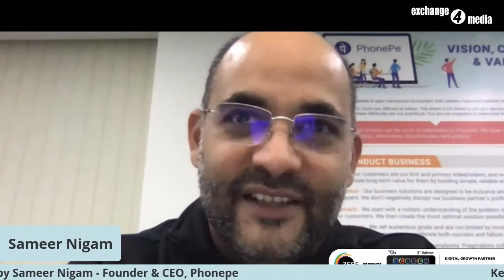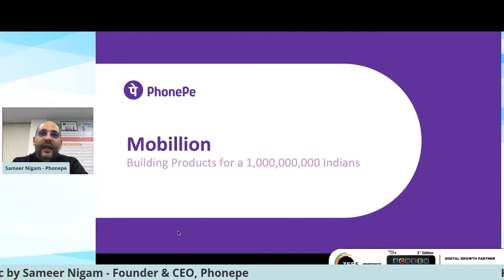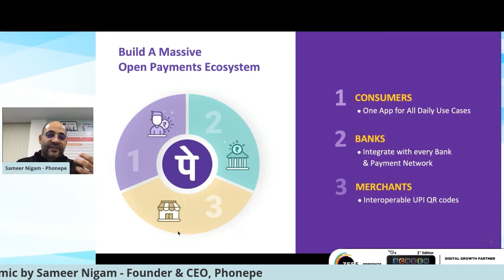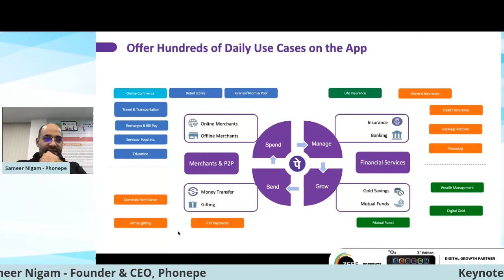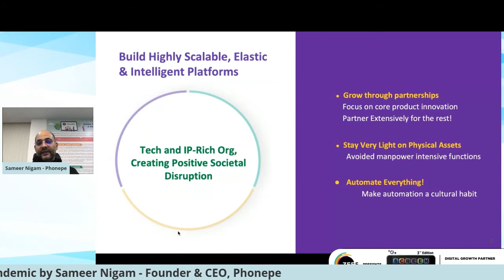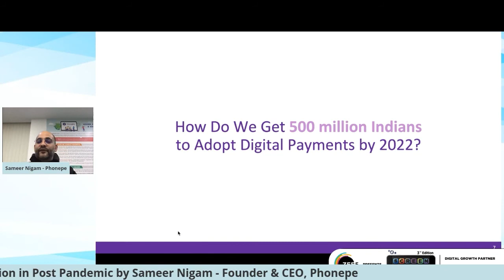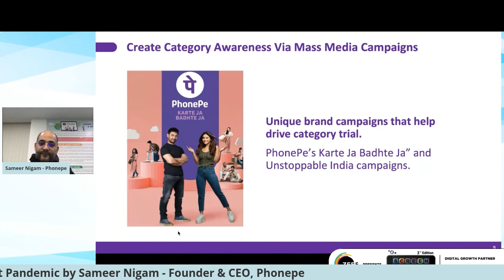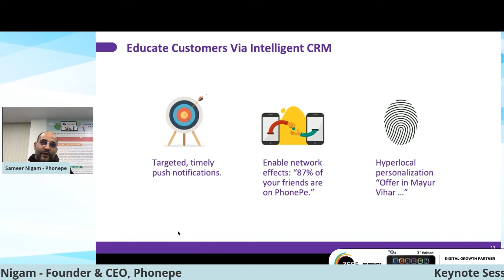Sameer Nigam - Founder & CEO, PhonePe